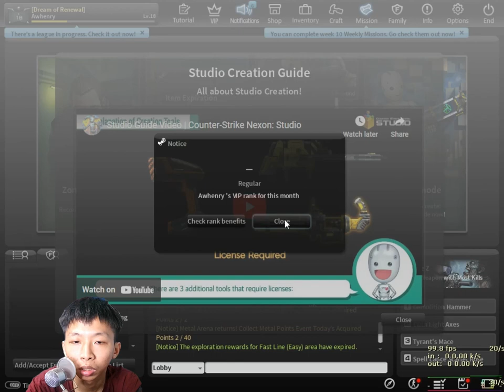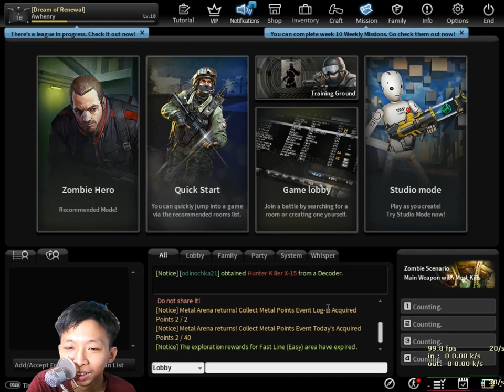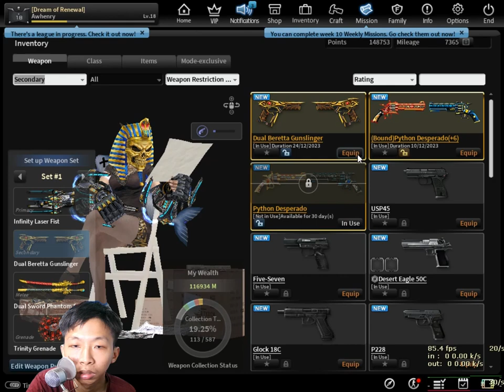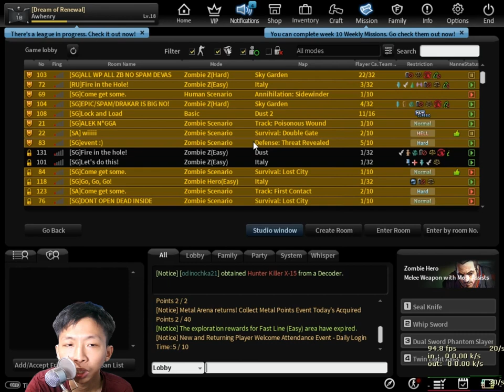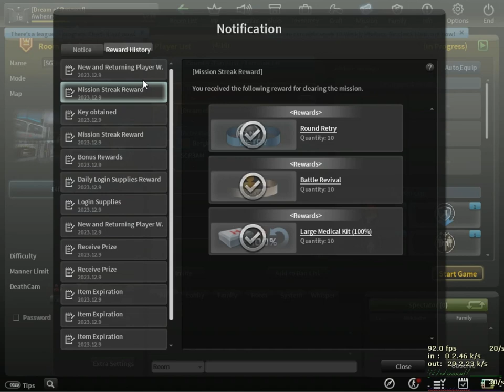Baru Main Masuk Room GB + Gacha Decoder - CSNZ